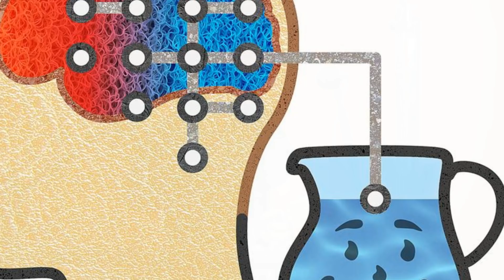SUMMERTIME KOOL AID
We all need a good song to help us remember the good days of summer.  Thanks for listening.